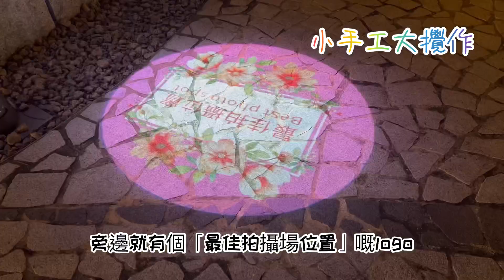香港🇭🇰「港島區」好去處🇭🇰影相📸打卡秘景｜絕對適合情侶👫影相📸打卡極非常之近地鐵站🚉｜留言有「興趣」話你知秘景係邊🤭🤭｜請支持⬆️訂閱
🕰️  上午7點至下午11點

非常之靚少少地方全部佈滿唔同色彩嘅燈泡💡睇得出極之有心思佈置…….雖然地方細細但影相位置都唔少！！
的確真係值得去！！